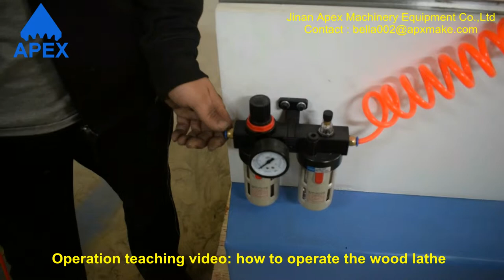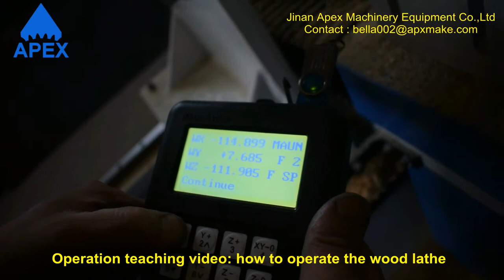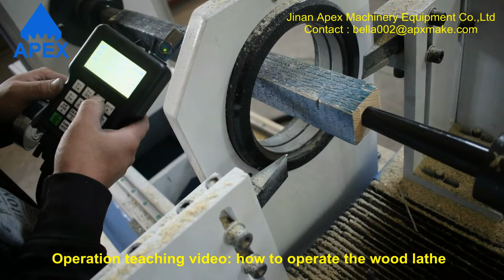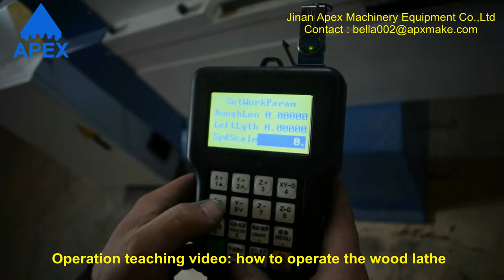Operation teaching video how to operate the wood lathe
Our office address :huayuan road, licheng district , Jinan city , China
Our factory address : Qingdao road , huaiyin district , Jinan city , China